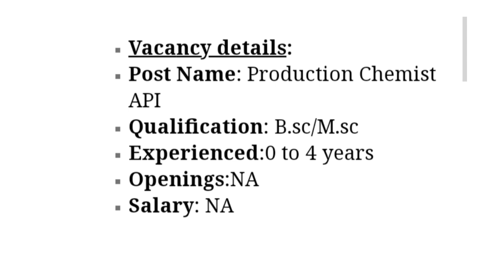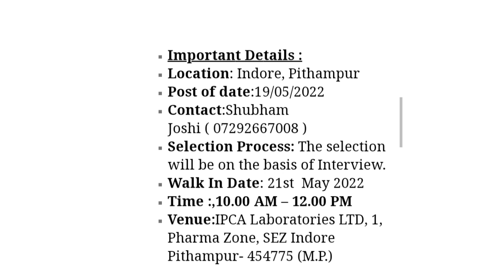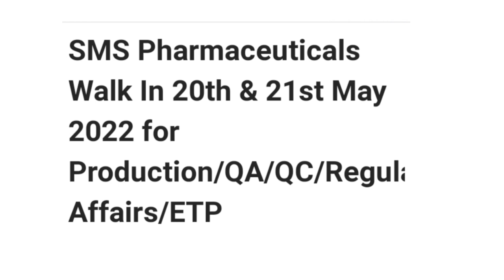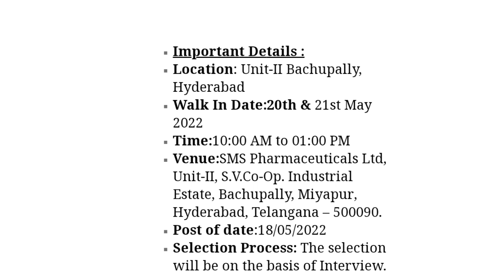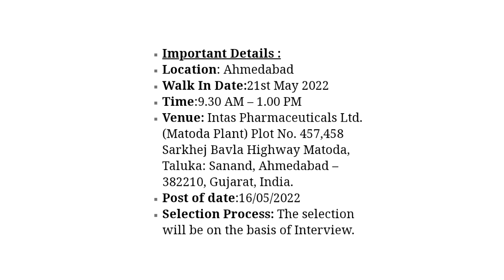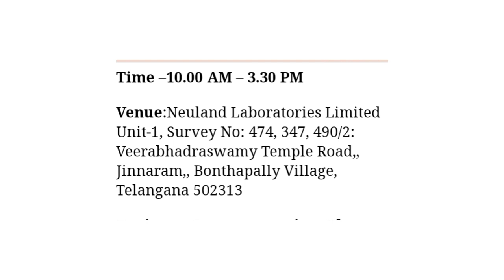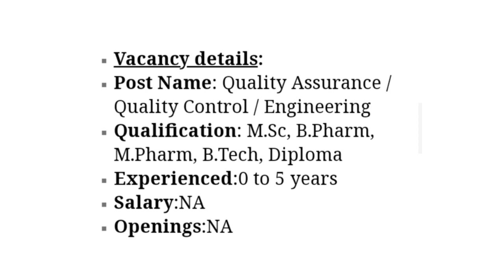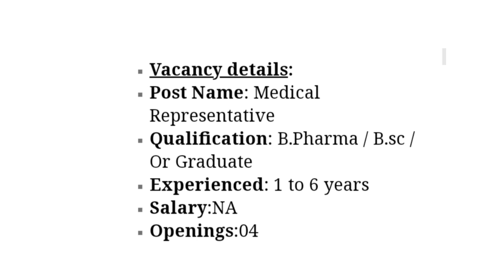B.sc,M.sc,B.pharm,M pharm,ITI, DIPLOMA,D.pharm,B.tech,M.tech,B.com,M.com Walk in 21-05- 2022 Fresher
@AurobindoPharma Walk In Interview 2022 Bsc Msc for ProductionAssistant(Sterile )/QualityControl At Hyderabad/Secunderabad.MankindPharma Walk In Interview 2022 Bsc,Msc,Bpharma,Mpharma,ITI Diploma,Btech Mtech for QC,Production,Engineering,Warehouse At Bhiwadi .

EmcurePharmaceuticals Walk In Interview 2022 B.Pharma / B.sc / Or Graduate for Medical Representative At Madurai, Tiruchirapalli/Trichy, Coimbatore.
HeteroLabs Limited Walk In Interview 2022 M.Sc, B.Pharm, M.Pharm, B.Tech, Diploma for Quality Assurance / Quality Control / Engineering At Vemagal, Kolar.
IndocoRemedies Ltd Walk In Interview 2022 B.Sc / B.Pharm / M.Pharm / Diploma / M.Sc / D.Pharm for Production / Packing / QC At GOA PLANT-I
NeulandLaboratories Limited Walk In Interview 2022 B.tech/M.sc for Quality Control & Plant Engineering At Hyderabad/Secunderabad.
PiramalPharmaSolutions Walk In Interview 2022 M.Sc. (Organic Chemistry), M.Pharm (Pharmaceuticals Chemistry /Medicinal Chemistry), Ph.D. (Organic Chemistry

IntasPharmaceuticalsLtd Walk In Interview 2022 HSC / ITI/ B.Sc (Chemistry),Diploma,B.tech,M.sc for Warehouse/ Engineering /Production At Ahmedabad .

Aragen(GVK Bio) Life Sciences Walk In Interview 2022 MS/M.Sc(Science) for Discovery Synthesis Chemistry Solutions At Bangalore/Bengaluru .
Pfizer Walk In Interview 2022  M.Pharma/MS/M.Sc(Science) for Regulatory Affairs and Labeling At Visakhapatnam, Ahmedabad, Chennai, Mumbai (All Areas) .

MedreichLimited Walk In Interview 2022 B.Pharmacy / M. Pharmacy for Quality Assurance Executive At Bangalore/Bengaluru .

SMSPharmaceuticals Ltd Walk In Interview 2022 M. Sc, B.Sc, B.Pharmacy,B.tech,Inter for Production/QA/QC/Regulatory Affairs/ETP At Unit-II Bachupally,
PI Industries Limited Walk In Interview 2022  B.Sc, M.Sc, Dipl. in Chem for Supervisor At Jambusar.

IPCA Laboratories LTD Walk In Interview 2022 B.Pharma, M.Pharm, M.Sc, HSC & ITI for Officer/ Technician - Packing At Indore, Pithampur.

HemmoPharmaceuticals Private limited(Piramal Pharma solutions) Walk In Interview 2022 B.sc/M.sc for Production Chemist API At Thane, Navi Mumbai, Turbhe.